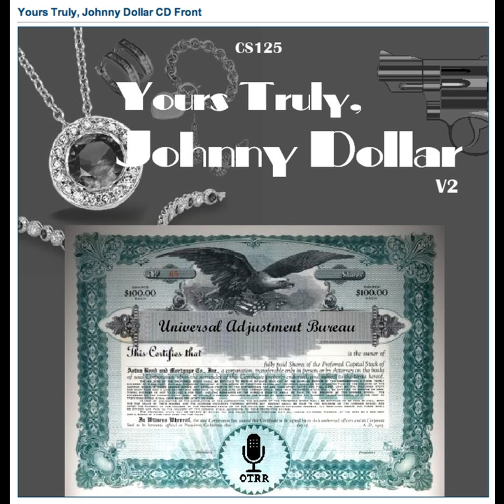Yours Truly, Johnny Dollar - 510815 109 The Lucky Costa Matter